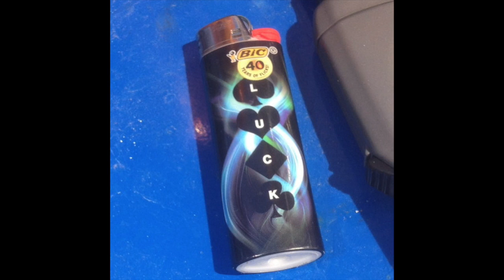Photogenic- "Libya Sings"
This video is about Photogenic- "Libya Sings"